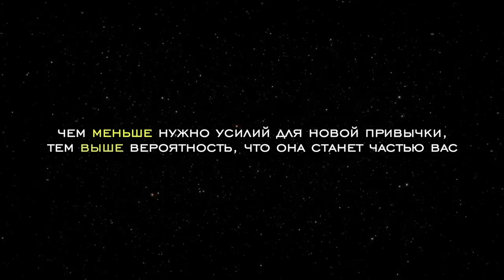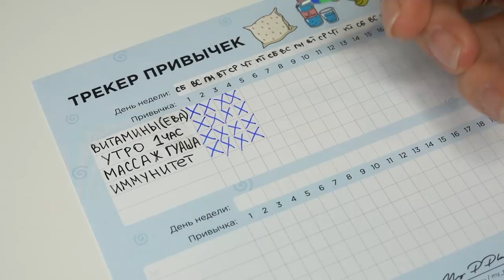5 Привычек, Меняющие Жизнь 😎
Первое видео в 2021, и какое! О пяти НОВЫХ привычках для НОВОГО года и о том, как сделать так, чтобы они по-настоящему стали частью тебя 😎